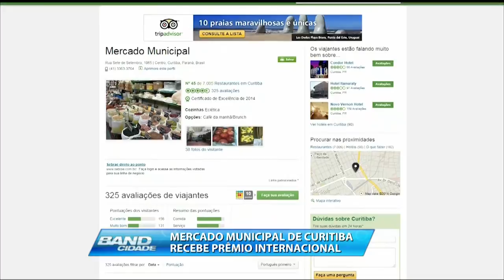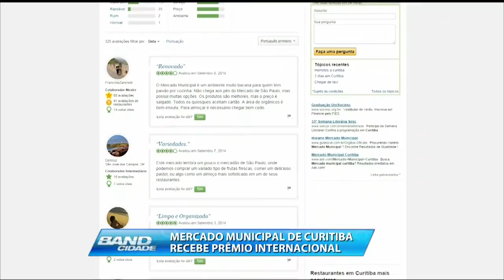Mercado Municipal De Curitiba recebe prêmio internacional | BAND CIDADE CURITIBA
O Mercado Municipal de Curitiba recebeu um prêmio internacional no segmento de compras. E o reconhecimento foi dos próprios visitantes, principalmente turistas.